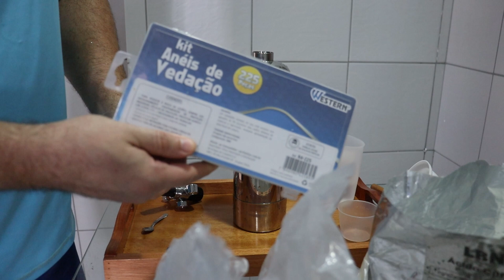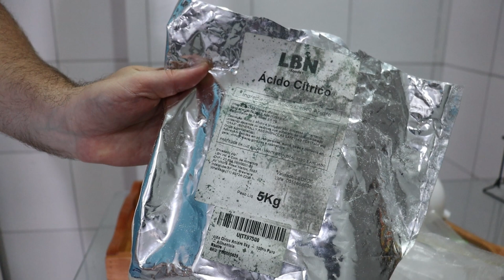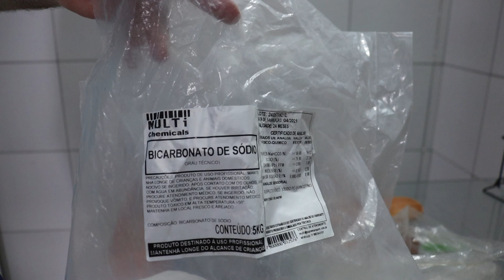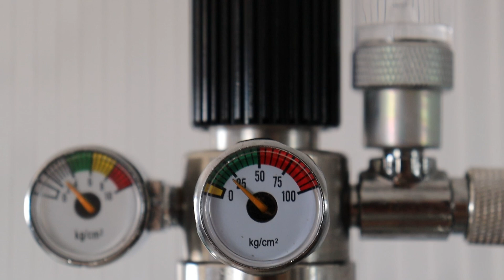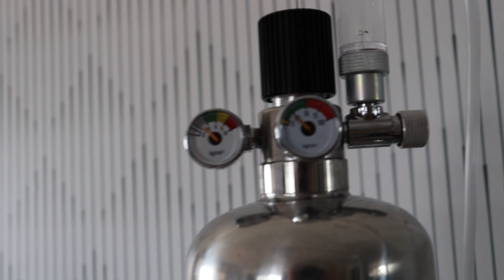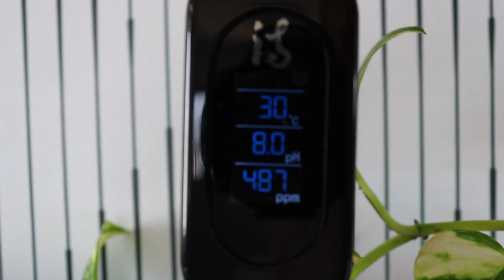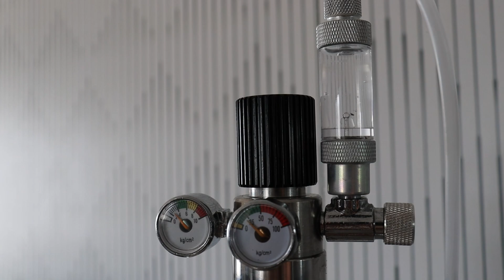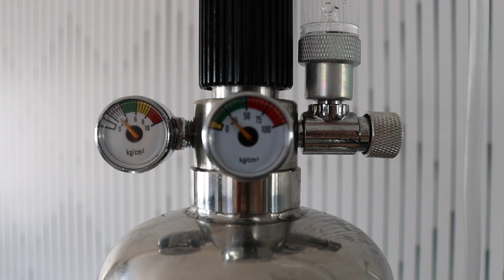🔴 Solução Rápida: Reparando Vazamento no Cilindro de CO2 - Guia Fácil!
Após um ano utilizando o Cilindro Injetor de CO2 Wyin da ZRDR, me deparei com um vazamento frustrante. Neste vídeo, mostro como solucionei de forma simples e eficaz o problema de vazamento do cilindro, que não mantinha a pressão. Confira o passo a passo para um conserto rápido e volte a aproveitar os benefícios do CO2 no seu aquário sem preocupações.

00:00 - Início dos problemas com vazamento de CO2
01:02 - Como consertei o vazamento
03:08 - Usando CO2 com Ácido Cítrico e Bicarbonato de Sódio
06:38 - Ajuste fino com o conta-bolhas
11:05 - Impacto do CO2 no pH do aquário
12:11 - Benefícios do CO2 para as plantas aquáticas